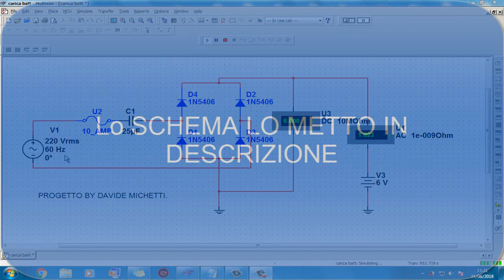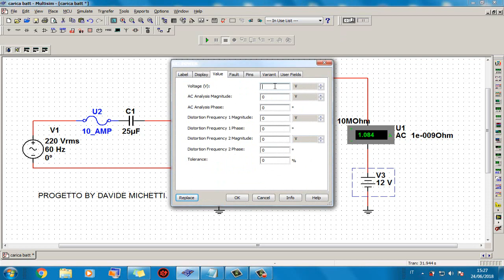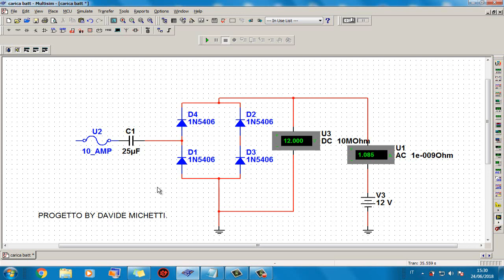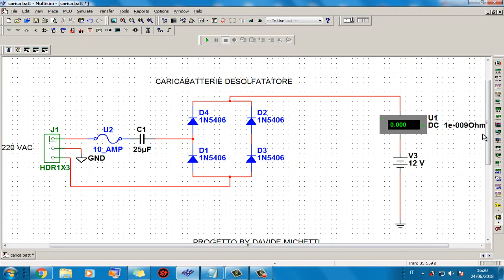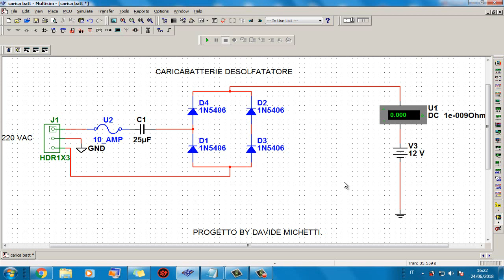Caricabatterie e desolfatatore per batterie al piombo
SCARICARE SCHEMI CORRETTI DAL LINK  SOPRA

   Premi il bottone sul video non costa nulla,sarai avvisato quando
    pubblico un nuovo  video.

ATTENZIONE EVITATE DI TOCCARE A MANI NUDE LA  FASE ANCHE SE DISPONETE DI UN SALVAVITA. COLLEGARE  LA BATTERIA POI COLLEGARSI ALLA PRESA DI CASA.